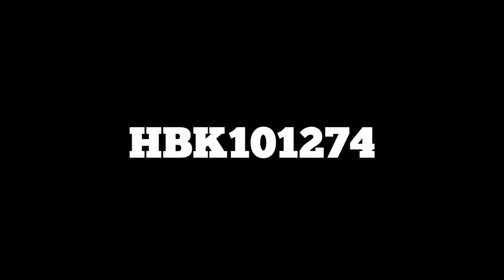Corbin 5 pin cylinder picked open with pick gun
Corbin 5 pin cylinder picked open with pick gun. Does take a lot of practice and skill!